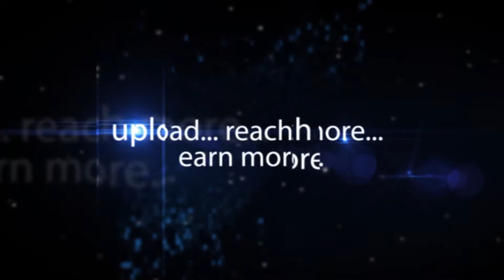Ghouse Moinuddin | ACP LAW & Order Asif Nagar | hybiz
Ghouse Moinuddin | ACP LAW & Order Asif Nagar participated Malabar Gold Diamonds Festival Weekly Draw winner.